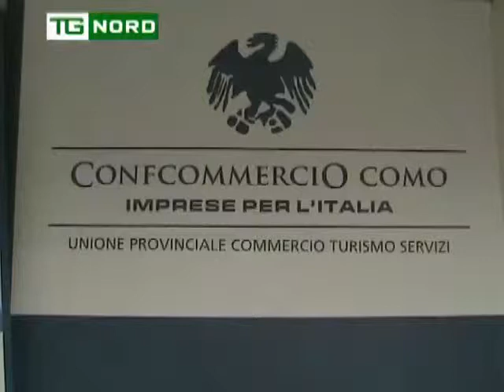REGIONE LOMBARDIA - MARONI PRESENTA LA CARTA SCONTO BENZINA